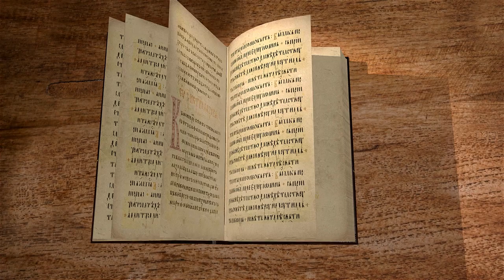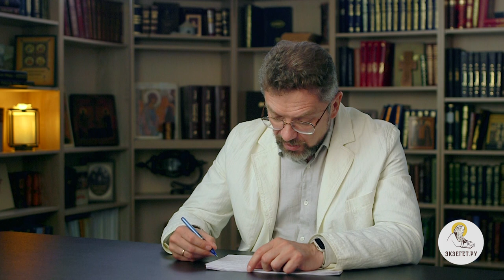Евангелие от Луки. Глава 17 "О соблазнах, прощении, вере и послушании" Андрей Сергеевич Десницкий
Команда Экзегет.

🔸   "Невозможно не придти соблазнам"
🔸   Прощение ближнего
🔸   Твердая вера
🔸   Исцеление десяти прокаженных
🔸   Благодарение Самарянина
🔸   "Царствие Божие внутрь вас есть"
🔸   Приметы прихода Царства Божия